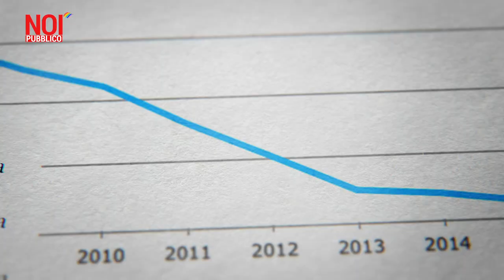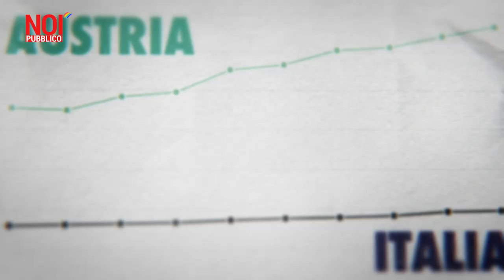Ricerca Pubblica, Profitti Privati: quando un Paese rinuncia al futuro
Storia di Giovanna, astrofisica nella ricerca pubblica e 14 anni di precariato. Una vicenda simbolo di un Paese che ha rinunciata ad esercitare una funzione in uno dei settori – quello della Ricerca- più importanti per il proprio futuro.